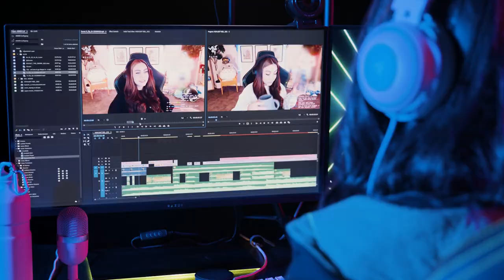WinItYourWay | Amber ‘PaladinAmber’ Wadham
Taking down her trolls as mercilessly as her opponents in Rainbow Six Siege, PaladinAmber’s smol size belies her big bite. This is how she wins it her way